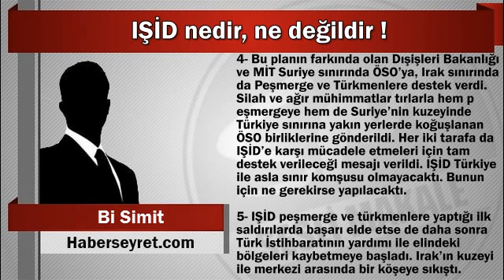Bi Simit : IŞİD nedir, ne değildir !